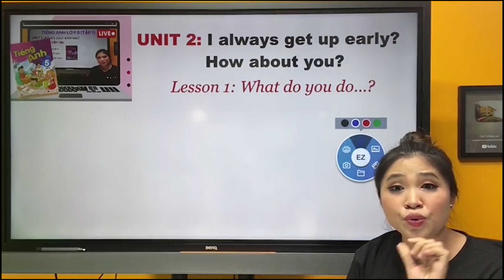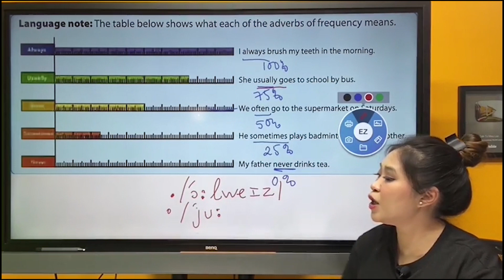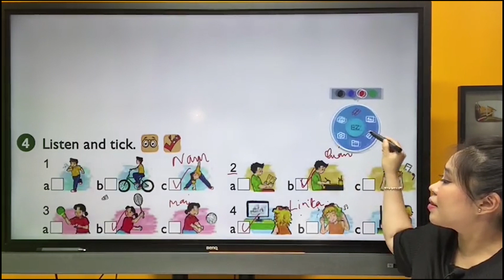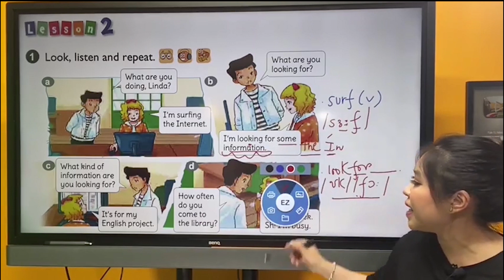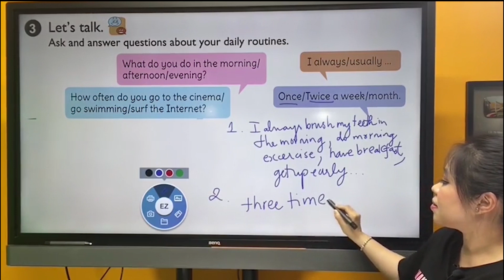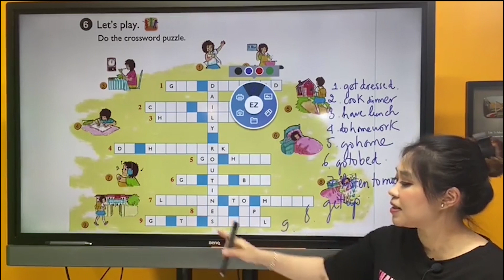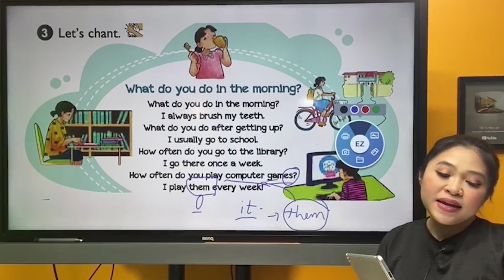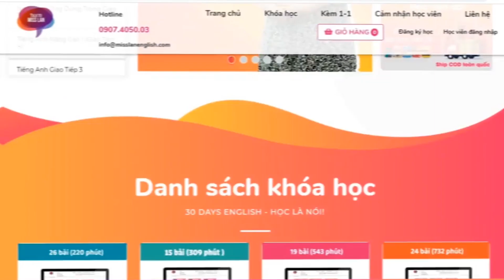UNIT 2: I ALWAYS GET UP EARLY. HOW ABOUT YOU? | Tiếng Anh lớp 5 | Talk to Miss Lan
Các hỏi và trả lời về về các hoạt động thường ngày - by Miss Lan

Kết nối với cô tại:
📞 Hotline tư vấn: 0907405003 | 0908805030 (Zalo)